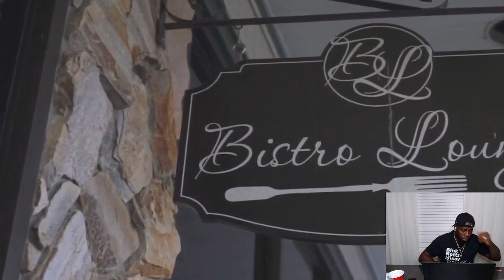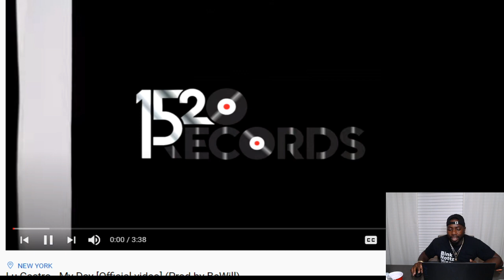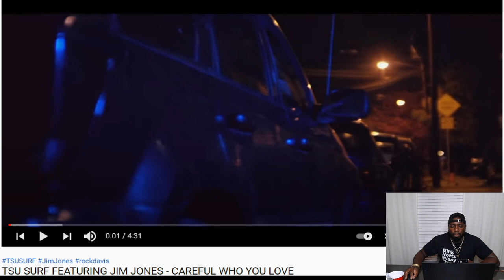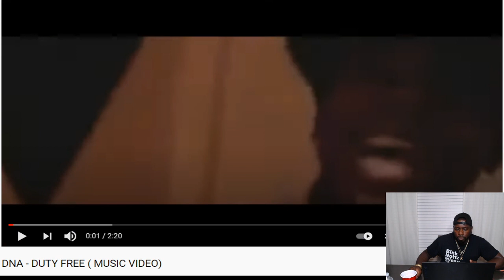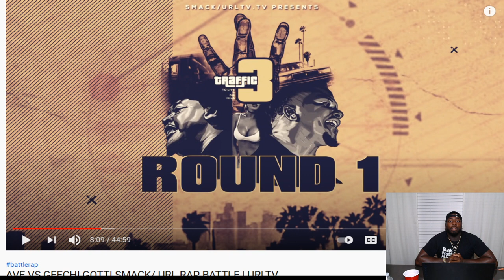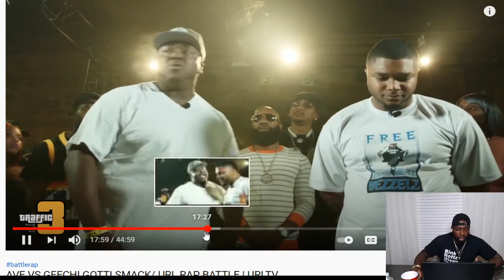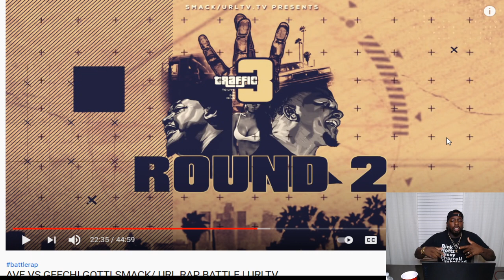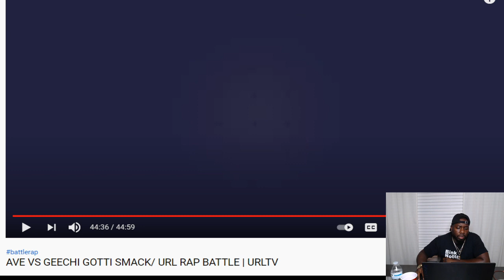SKR8LIKEDAT TV Ep.12 "Thursday Night Video Watch" 09/02/2021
"Thursday Night Video Watch" 09/02/2021 & we revisit Ave vs. Geechi Gotti

Ave & Kenny Kenny present their New Caffeine show "Skr8likedat TV"
Where they discuss battle rap, music, movies & culture abroad the only way they can!

Follow Ave @sharkcity_ave
Follow Kenny Kenny @kennykenny757